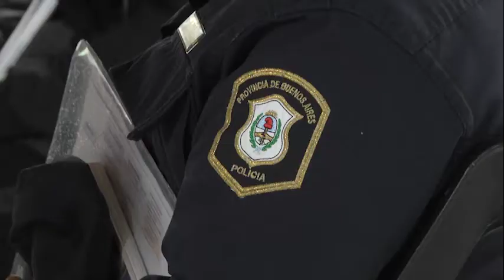San Fernando acompañó una capacitación de violencia de género para el personal de las comisarías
El Municipio participó de una jornada de formación del personal policial de las comisarías de la zona sobre perspectiva de género, modalidades de violencias, recepción de denuncias y recursos territoriales, a cargo de la Dirección General de Desarrollo Humano, Contención e Inclusión Social de San Fernando, la Dirección Provincial de Género y Derechos Humanos y la Superintendencia de Políticas de Género del Ministerio de Seguridad. El objetivo consiste en capacitar a todas las comisarías de San Fernando.

El Municipio de San Fernando participó de una jornada de capacitación en el Polideportivo Nº 2 sobre perspectiva de género destinada al personal policial de las comisarías de la zona, con el objetivo de continuar trabajando en el asesoramiento y acompañamiento de casos de violencia de género, y capacitar a todas las comisarías del distrito. Del primer encuentro participó el personal de la Comisaría 4ta de San Fernando y la Comisaría Nº11 de San Isidro; y paulatinamente se capacitarán a todas las dependencias, respetando protocolos de prevención de coronavirus.

La capacitación se organizó en conjunto con la Dirección General de Desarrollo Humano, Contención e Inclusión Social del Municipio, la Dirección Provincial de Género y Derechos Humanos perteneciente al Ministerio de Seguridad de la Provincia, y el personal de la Dirección de Capacitación de la Superintendencia de Políticas de Género.

La Directora General de Desarrollo Humano, Contención e Inclusión Social, Gabriela Dell’Olio, explicó: “Estamos participando de una capacitación interdisciplinaria e interinstitucional con el objetivo de transversalizar las políticas de género, a partir del momento en que se tomó la decisión de poder realizar las denuncias en cualquier comisaría. Es necesario capacitar a todo el personal, sobre todo al policial que es el primer agente que recibe a la víctima. La intención es poder hablar con los policías y oficiales y trabajar articuladamente con la Superintendencia, el Ministerio, la Municipalidad y las comisarías”.

En ese sentido, la funcionaria remarcó: “La idea es capacitar a todo el Municipio con perspectiva de género y a todas las comisarías, para poder estar al servicio de las víctimas en el momento en que lo necesiten”.

En la jornada se trataron temas como las modalidades de violencias, atención a mujeres en situación de violencia de género, perspectiva e identidad de género marco legal 26.485 y Ley 12.59, recepción de denuncias, formulario de violencia familiar, el rol del acompañante, medidas cautelares y los recursos territoriales.

Por su parte, Silvana Mederos, Comisario Inspector y Directora de la Superintendencia de Políticas de Género del área de Capacitación, precisó: “En el marco de la reestructuración policial y aplicando la transversalización es que se realizan capacitaciones a la totalidad del personal policial a efectos de que recepcionen las denuncias en la temática de violencia de género, violencia familiar y maltratos hacia niños, niñas y adolescentes. El objetivo es que puedan incorporar el marco legal, la recepción y atención a las víctimas para hacerlo de forma articulada con los distintos organismos que se desempeñan en el Municipio, y así poder abordar la temática de forma integral”.

Valeria Juárez, Comisario y Jefa de División de Coordinación Políticas de Género Zonal de San Isidro, manifestó: “Tratamos de articular con todos los organismos que nos dedicamos a la temática para poder dar una pronta respuesta a las víctimas que sufren violencia de género y violencia doméstica. Buscamos que todo el personal policial tenga conocimiento de los protocolos para que se sensibilicen ante las situaciones que se presentan diariamente en la comisaría y poder darle la primera contención a la víctima”.